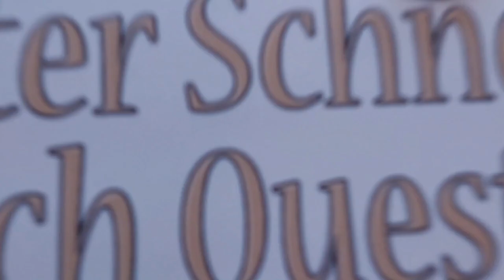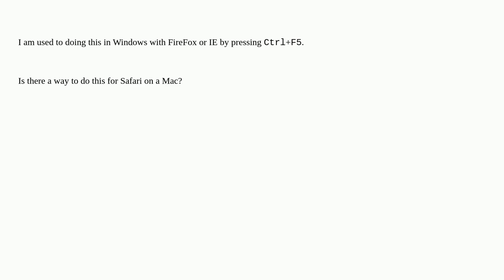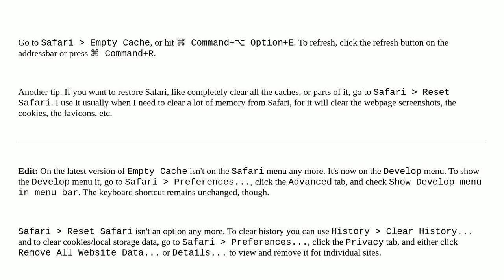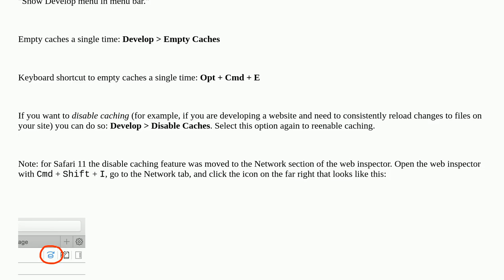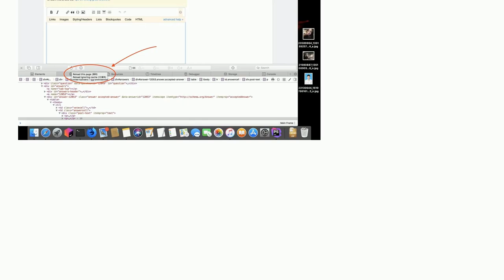Apple: How to clear the cache or do a hard refresh in Safari?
How to clear the cache or do a hard refresh in Safari?

A special thanks goes out to the community

  refresh safari